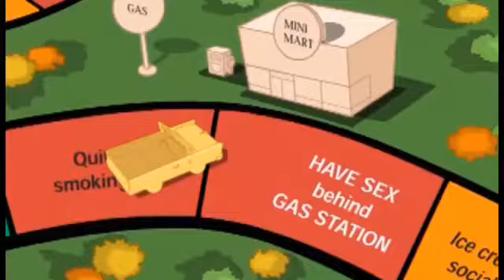Free For All Intro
The intro to the show Free For All